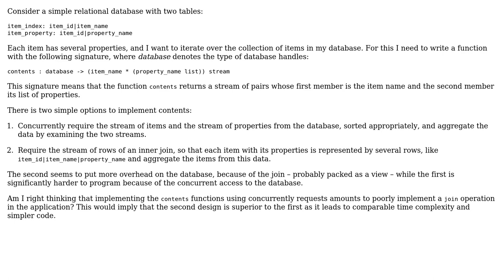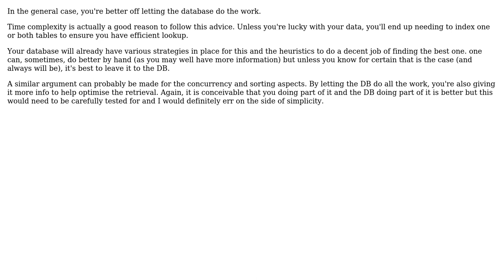Read complex data from a relational database through a join or through concurrent requests?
Software Engineering: Read complex data from a relational database through a join or through concurrent requests?

With thanks & praise to God, and with thanks to the many people who have made this project possible! | Content (except music & images) licensed under CC BY-SA | Music | Images & others | With thanks to user Michael Le Barbier user Alex and the Stack Exchange Network Trademarks are property of their respective owners. You are responsible for your own actions.